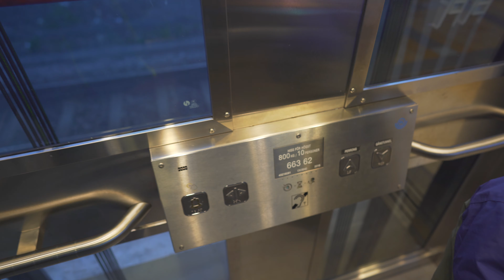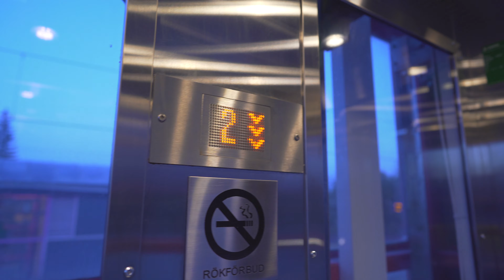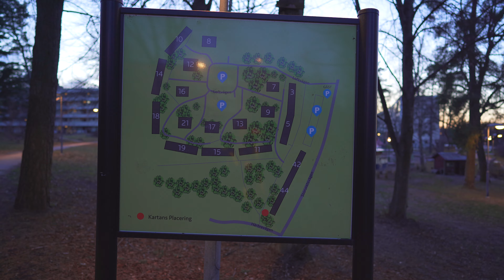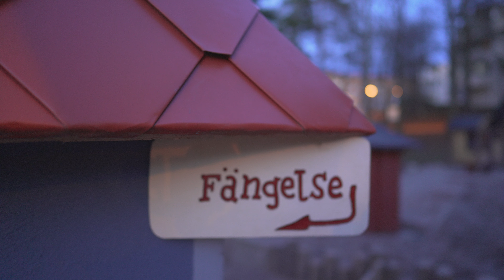Sweden, Stockholm, train ride from Jordbro to Skogås + walk to Valleby LasseMajas playground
train 0:16

ticket barrier 12:40

elevator 12:54 , 13:56

Valleby (vid Härbreparken) LasseMajas playround 22:00